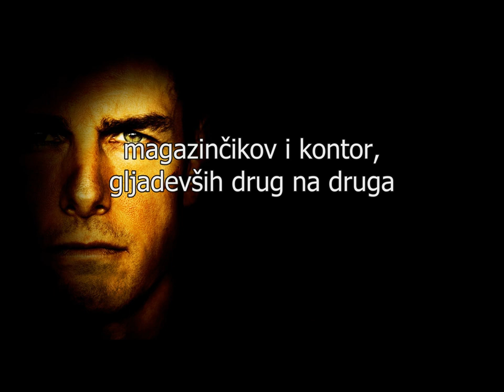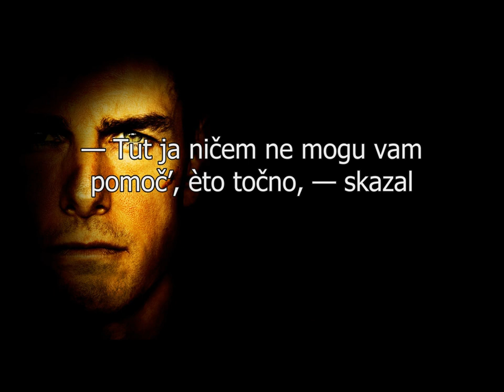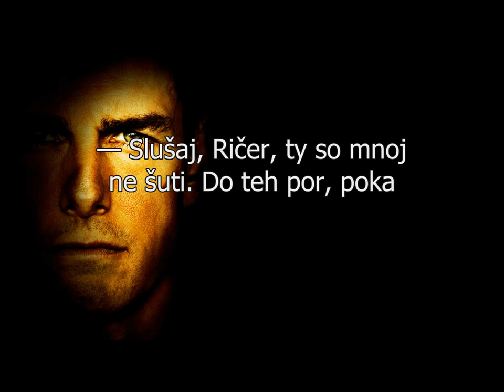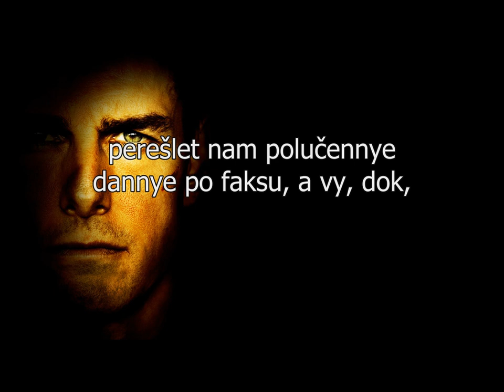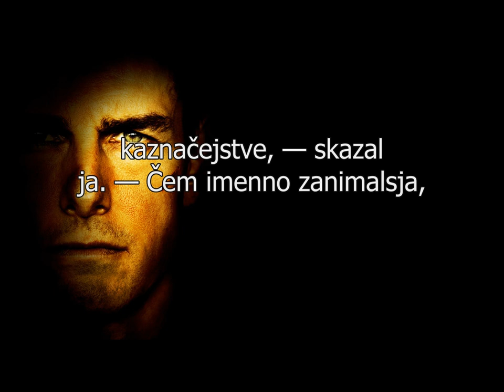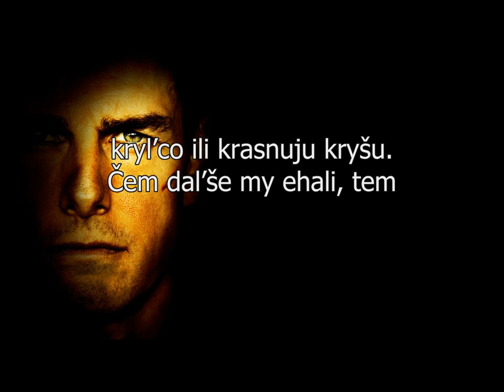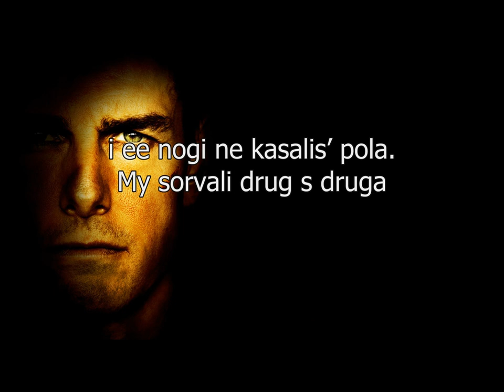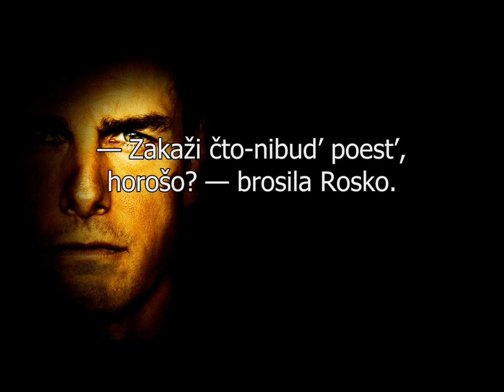002_ETAZH_(2b).mp3_x264.mp4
002_ETAZH_(2b).mp3_x264.mp4